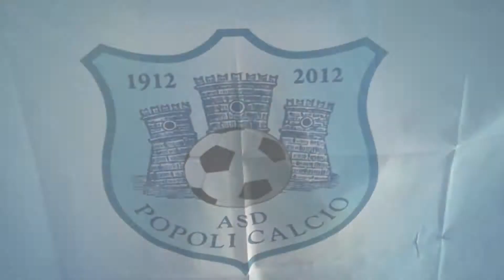SPOT POPOLI CALCIO